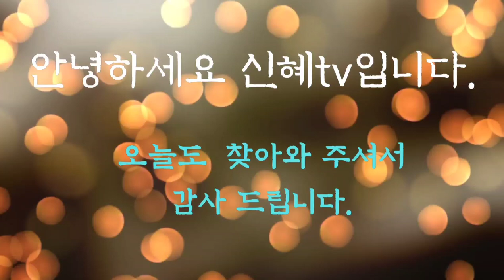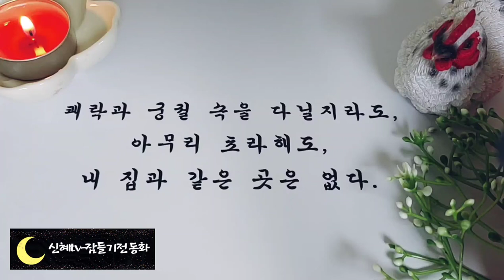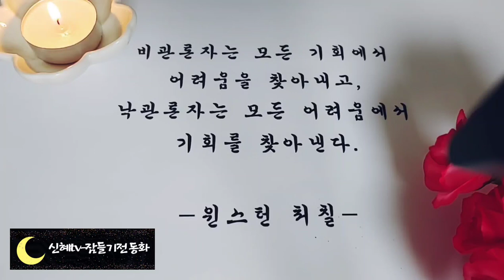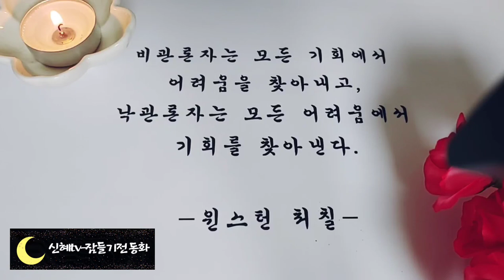🌜듣다보면 잠드는 옛날이야기🌛/김진사이야기/중간광고없음/전래동화/ASMR/신혜tv/전래동화/오디오북/옛날이야기/동화/잠자리동화/설화/민담/야담/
인트로,인사-(0:00)
김진사 이야기(00:16)
술 장소 이야기(14:32)
돌고래 자리 이야기(29:53)
욕심 많은 까마귀(40:35)
아버지가 남긴 보물(44:22)
부인의 내조(49:22)
폐가수 자리 이야기(58:59)
사자의 욕심(1:17:46)
한 번 속인 친구(1:20:14)
저고리도 없는 사람(1:28:04)
솜씨 좋은 대장장이(1:31:20)
연주를 하는 하프(1:39:58)
박씨전(1:48:19)
엘리자와 오빠들(2:12:47)
이야기 정리 및 의견(2:54:37)

저고리도 없는 사람 이야기는 톨스토이가 쓴 이야기입니다.
임금은 고칠수 없는 병이 들었었지요?
그것은 임금님의 마음이 불행하기 때문에 고칠수가 없었던 것입니다. 그러나 한 가지 약이 있는데 이 세상에서 가장 행복한 사람의 저고리를 벗겨서 임금에게 입혀주면 병이 낫는 것입니다.
 신하들은 행복한 사람을 찾아나섰습니다.
 행복한 사람을 찾는 것은 쉽지 않을까요?
 돈이 있으면은 행복할 것이고, 권세를 가지고 있으면 행복할 것이고, 돈과 권세를 모두 갖고 있으면 더 행복할 것이니까요.
 그러나 생각처럼 행복한 사람을 찾을 수가 없었습니다. 부족함 없이 행복할 것처럼 보이는 사람에게도 근심 걱정이 있어 결코 행복하지 않았던 거지요. 결국 임금을 아들이 찾아낸 행복한 사람은 가난한 농부였습니다. 신하들은 많은 돈을 가지고 농부의 저고리를 사러 갔습니다 그러나 농부는 저고리를 팔 수 없었지요. 저고리 조차 갖고 있지 않았기 때문입니다 여러분은 어떤 것이 진정으로 행복한 것인지 생각해 보신 적이 있으신가요? 이것만 이루면 행복할 것 같다는 생각이 들지만 막상 그것을 이루게 되면 또 다른 것을 바라면서 불행해지는 것 같습니다.
오늘도 진정한 행복에 대해 생각해 보시면서 좋은꿈꾸시고 편안한 잠자리 되시길 바랍니다.